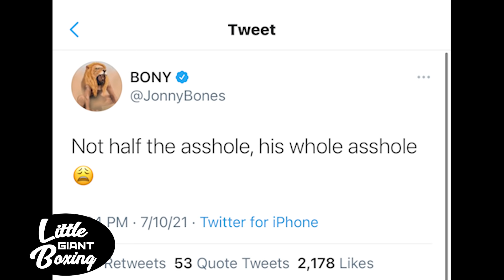FIGHTERS REACT TO CONOR MCGREGOR BREAKING HIS ANKLE & LOSING TO DUSTIN POIRIER IN TRILOGY FIGHT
MAYWEATHER, PACQUIAO, KABIB REACT TO CONOR MCGREGOR LOSING TO DUSTIN POIRIER & BREAKING ANKLE!